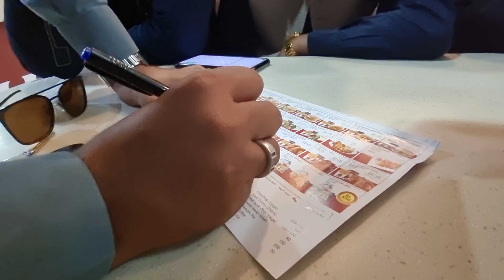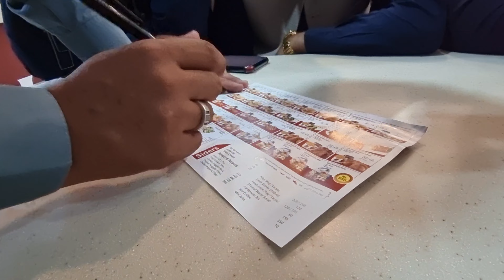Historic party after the UK left|Chicken Cottage Challanged video2023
Historic party after the UK left

Big party after the UK guys leave|Chicken Cottage Challanged video2023